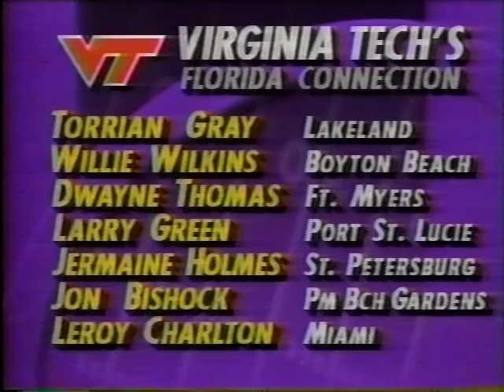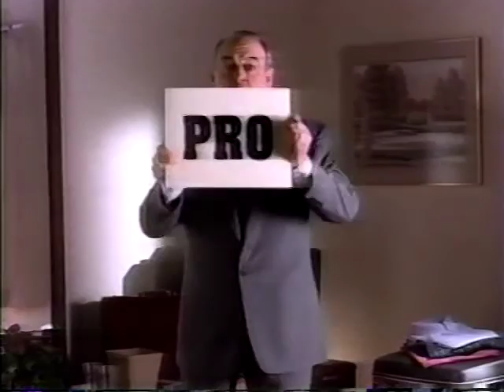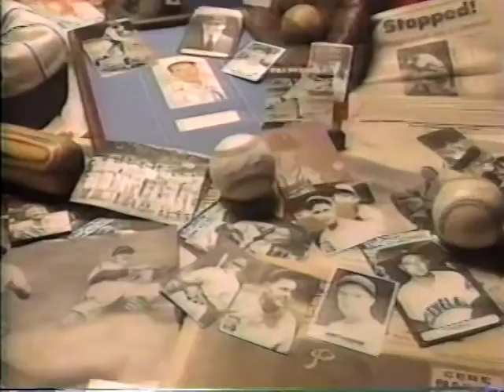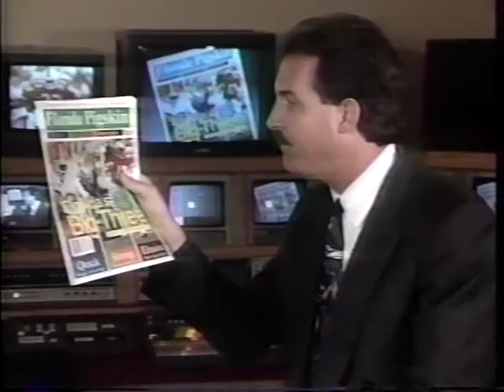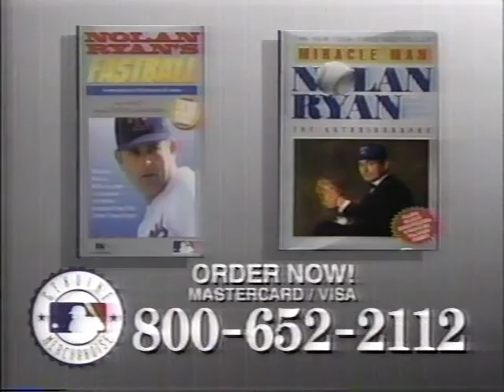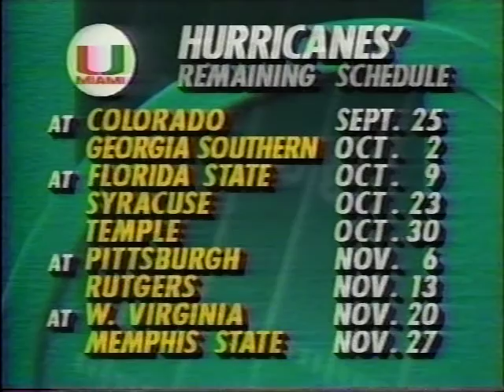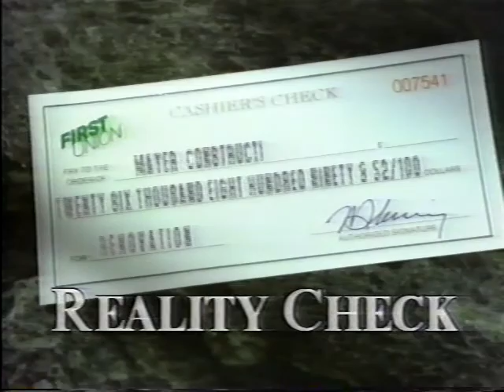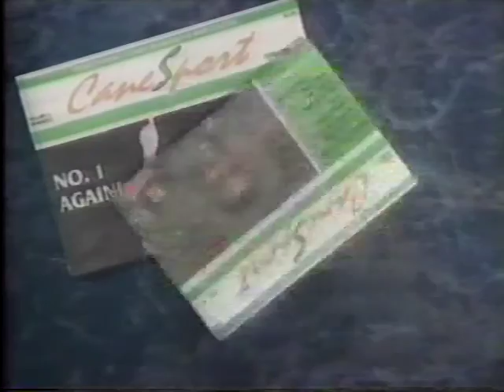1993 VA Tech vs Miami,Fl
Sept 18,1993. Miami defeats VA. Tech 21-2 at the Orange Bowl. This is a Replay Broadcast from Sunshine Network.